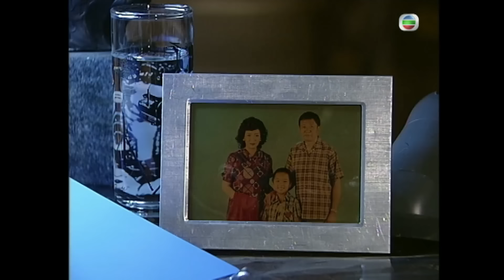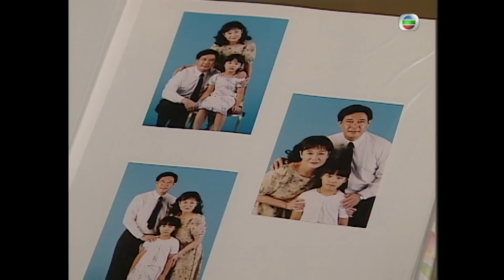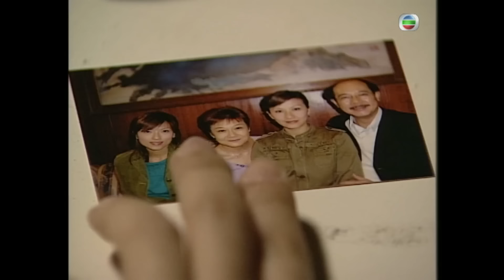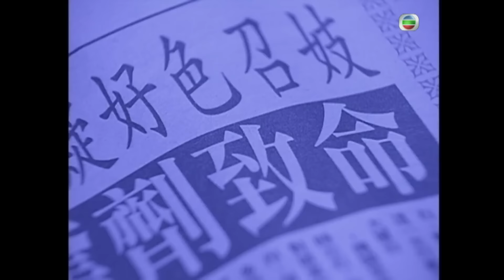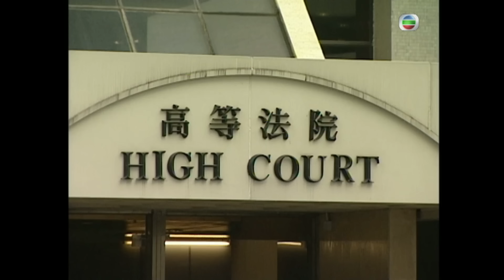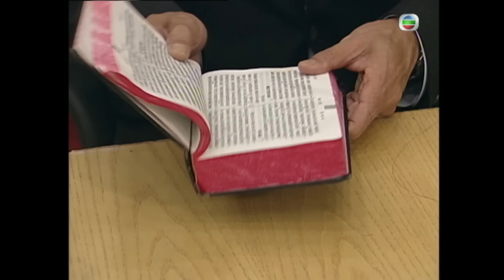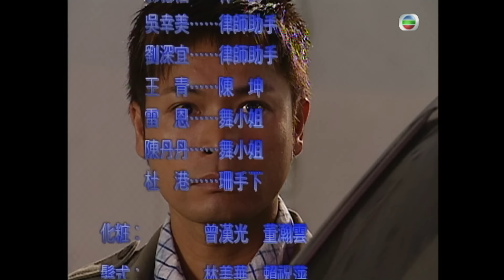TVB 懸疑劇 | 隔世追兇 18/22 | 陳慧珊(大河)發現陳慧珊(高珊)冒充 | 郭晉安、陳慧珊、鄧健泓、江芷妮、許紹雄、石修 | 粵語中字 | 2004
Conscience《隔世追兇》(主演:郭晉安、陳慧珊、鄧健泓、江芷妮、許紹雄、石修):電視台記者韋海怡 ( 邵美琪飾)對城市貧民所住的籠屋進行採訪時，認識青年馬中寶(溫兆倫飾)。中寶自幼在籠屋長大，終日沉迷閱讀，個性極端封閉。海怡採訪後無意中帶走了中寶的小說《青蛙與蠍子》，遭到中寶的苦纏追討，對他留下了深刻印象。極富名望的律師兼議員湛有容(駱應鈞飾)是海怡之母韋金玲(苗金鳳飾)的地下情人，卻意圖侵犯海怡，海怡情急中失手殺了他。唯利是圖的金玲接受了有容之妻的巨額賄賂，竟在法庭上指證女兒。